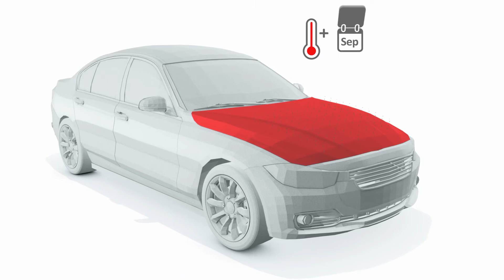tesa® Automotive - surface protection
The clear coats and plastic or metal parts of brand new cars are only perceived as high quality if they are clean and not damaged. Our surface protection range provides self-adhesive tape solutions for safe transportation around the world.